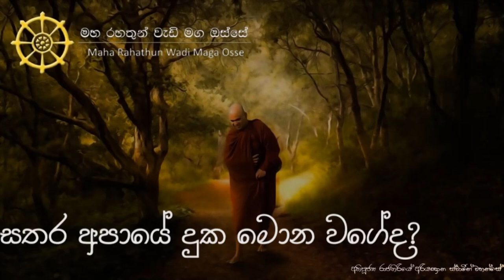සතර අපායේ දුක මොන වගේද?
තෙරුවන් සරණයි!